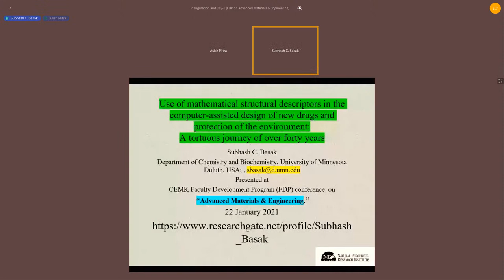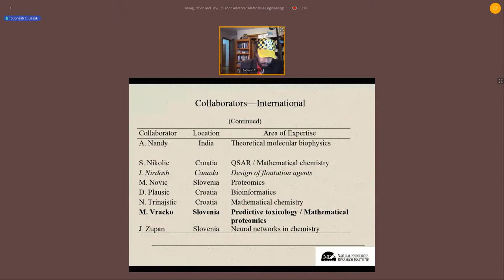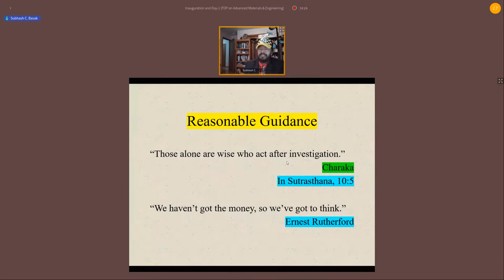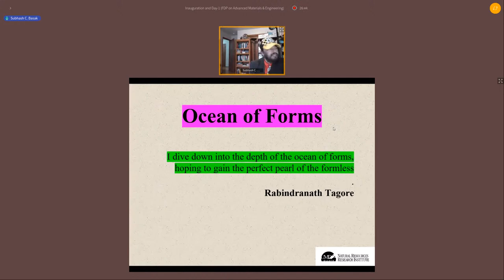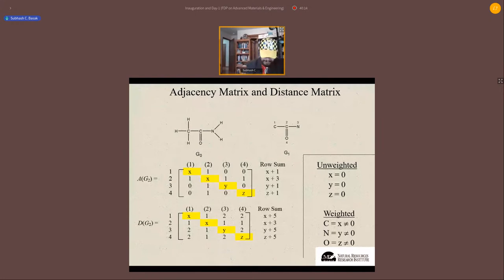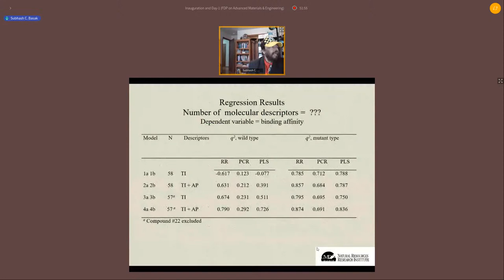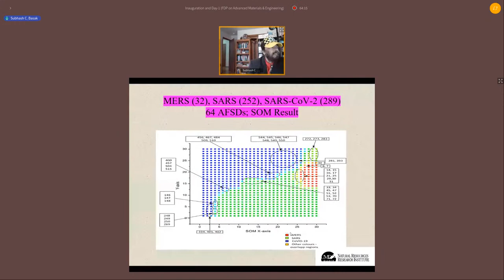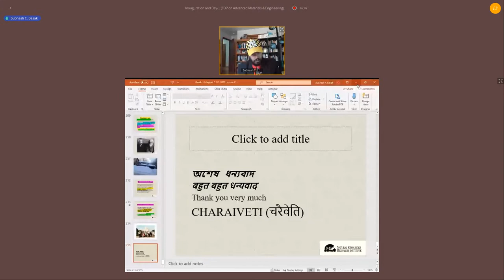Session-03:Use of Mathematical Structural Descriptors...by Prof. Subhas Chandra Basak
Use of Mathematical Structural
Descriptors in the Computer-Assisted
Design of New Drugs and Protection of
the Environment by Prof. Subhas Chandra Basak
University of Minnesota,
Duluth, USA